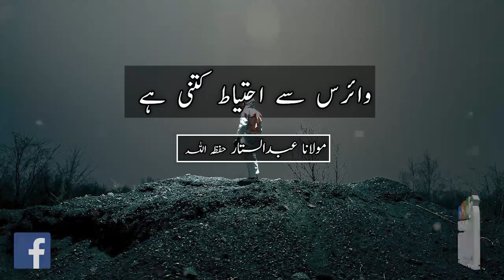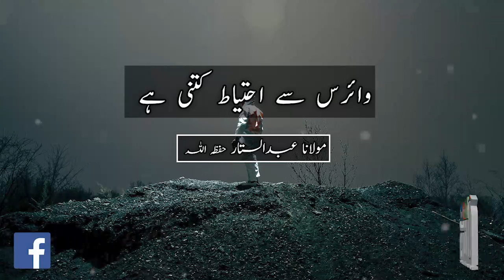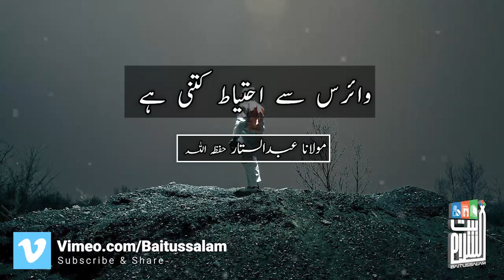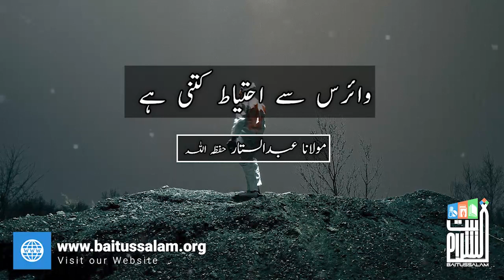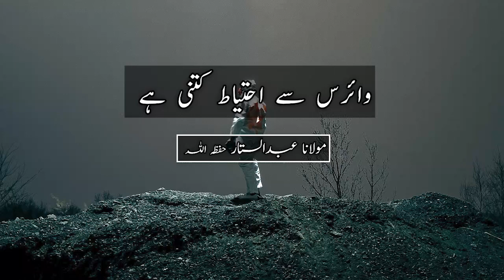Virus se ehtiat kitni hai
"وائرس سے احتیاط کتنی ہے"

"How to be careful with the virus"

Baitussalam Twitter:
Twitter.com/Baitussalam_org

Baitussalam Instagram:
Instagram.com/Baitussalamwelfaretrust

Baitussalam Vimeo Channel:
Vimeo.com/Baitussalam